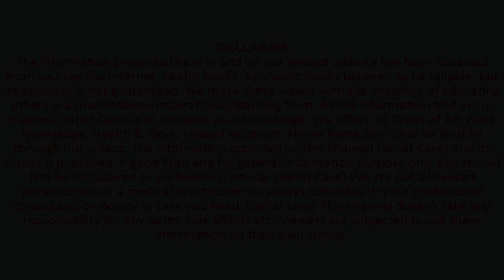रोज़ाना गाजर खाने से आंखों से लेकर पाचन रहता है दुरुस्त | gajar khane ke fayde | Carrots benefits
About video- गाजर में विटामिन ‘ए’,’बी’, ‘सी’, ‘डी’,’ई’, ‘जी’, और ‘के’ पाए जाते हैं। गाजर खाने से कब्ज की समस्या खत्म होती है। यह पीलिया की अचूक दवा है। ल्यूकेमिया और पेट के कैंसर में भी गाजर फायदा करती है। गाजर में बिटा-केरोटिन नामक एक औषधीय तत्व होता है, जो कैंसर पर नियंत्रण रखने में उपयोगी होता है। गाजर इम्यूनिटी सिस्टम मजबूत करती है। आँखों की रोशनी बढ़ाती है। गाजर से शरीर को एनर्जी मिलती है।

Cover Topics-
gajar khane ke fayde
गाजर खाने के फायदे
गाजर खाने के फायदे जो आपकी सेहत के लिए हैं ज़रूरी
1 दिन में कितनी गाजर खाने चाहिए?
सुबह खाली पेट गाजर खाने से क्या होता है?
गाजर का तासीर क्या होता है?
क्या रोज गाजर खाना अच्छा है?
गाजर के 16 फायदे, उपयोग और नुकसान
All About Carrots
क्या मैं रोज कच्ची गाजर खा सकती हूं?
मैं एक दिन में कितनी गाजर खा सकती हूं?
Carrots benefits
सर्दियों का सूपरफूड है गाजर जानें इसे खाने के 6 फायदे
हर दिन गाजर खाने के फायदे
हर दिन 1 गाजर खाना शरीर के लिए कितना
गाजर खाने के फायदे एवं औषधीय गुण
Health Benefits of Carrot
Raw Carrot Benefits
कच्ची गाजर खाने के फायदे जान हैरान हो जाएंगे
रोज़ाना गाजर खाने से आंखों से लेकर पाचन रहता है दुरुस्त
गाजर खाने के हैं जबरदस्त फायदे आज से ही करें
रोजाना कितनी गाजर खाने से उतरता है पावर का चश्मा
हार्मोन इम्बैलेंस से निपटने के साथ ही क्लीयर स्किन तक
पुरुषों के लिए गाजर लाभ
कच्चा गाजर खाने के फायदे
गाजर खाने के फायदे और नुकसान
गाजर खाने के नुकसान
नारंगी गाजर के फायदे
खाली पेट गाजर खाने के नुकसान
गाजर के जूस के फायदे
गाजर में क्या पाया जाता है